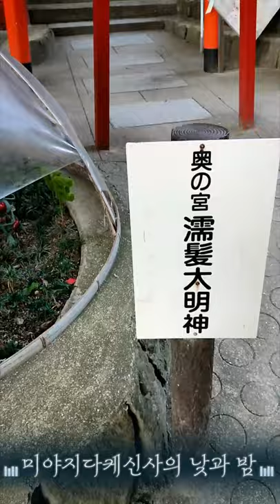미야지다케신사의 낮과 밤 | 미야지다케신사 | 미야지다케신사 빛의 길 | 宮地嶽神社 | 光の道 | 후쿠오카 랜선여행 | 후쿠오카 함께 구경해요 |화질 1080p 권장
미야지다케신사의 낮과 밤 그리고 빛의 길 촬영 영상입니다. | 미야지다케신사의 낮과 밤 | 미야지다케 신사 | 미야지다케신사 빛의 길 | 宮地嶽神社 | 光の道 | 후쿠오카 랜선여행 | 후쿠오카 함께 구경해요 | 화질 1080p 권장